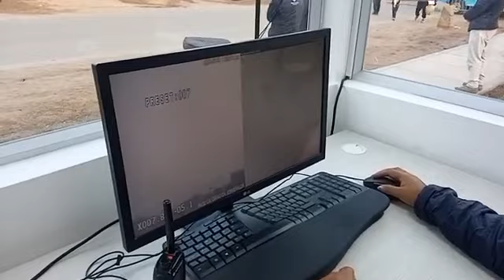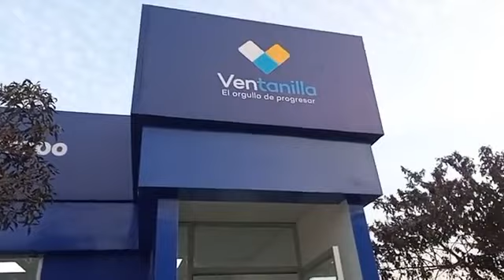🔴 INCREMENTAN BASES SEGURIDAD CIUDADANA EN VENTANILLA ‼️ | PRENSA CHALACA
🔴 INCREMENTAN BASES SEGURIDAD CIUDADANA EN VENTANILLA ‼️
📌A.H. Keiko Sofía II